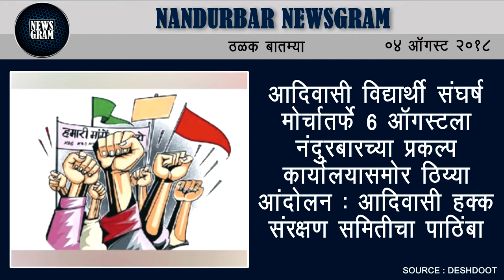Nandurbar Newsgram | Nandurbar News | Today's News Headlines | 4 August 2018